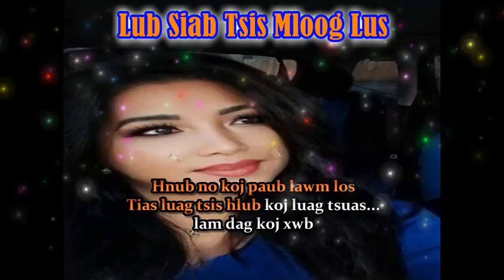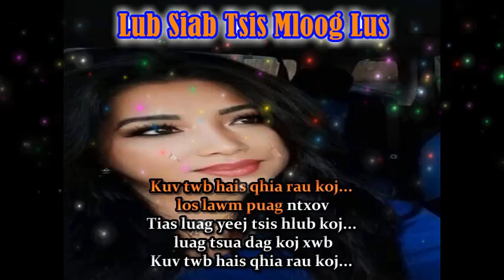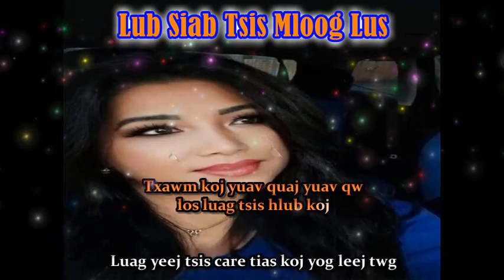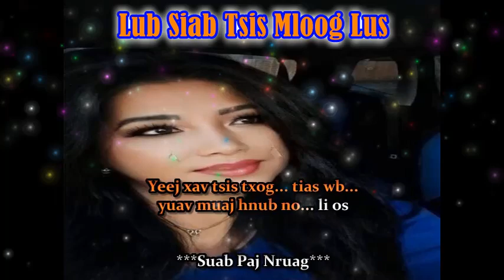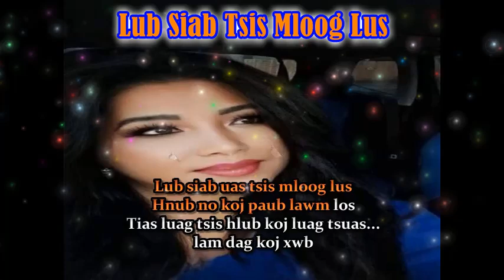Mang Vang & Dang Thao -- LUB SIAB TSIS MLOOG LUS -- cover by Mai Yia Lee